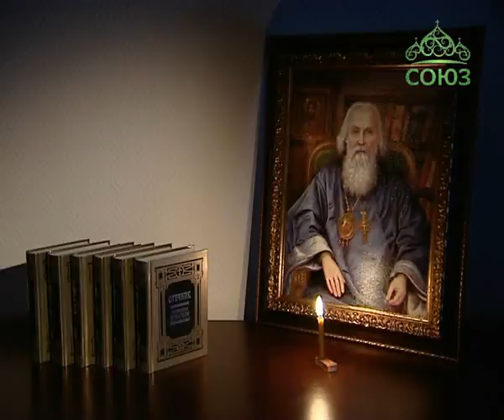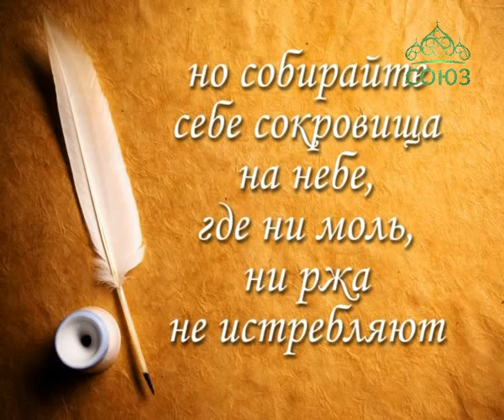Уроки Православия. Школа покаяния. Урок 53. («Слово о смерти». 11 часть). 17 июня 2015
Свт. Игнатий (Брянчанинов) часто повторял, что жизнь земную мы должны проводить в приготовлении к вечности. О том, каким должно быть это приготовление, мы говорим на наших уроках с протоиереем Андреем Каневым. Разбирая «Слово о смерти», батюшка уточняет, что подготовка к жизни вечной и земная жизнь христианина - это один и тот же путь, один и тот же процесс…